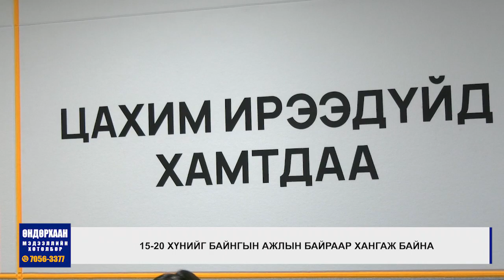Жи мобайл иргэдэд үйлчлэх төвийн нээлт